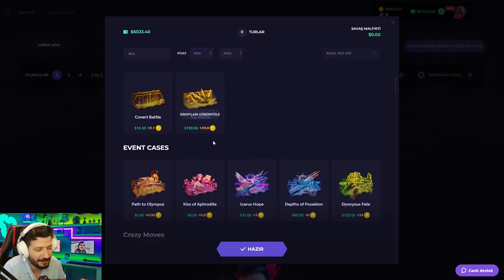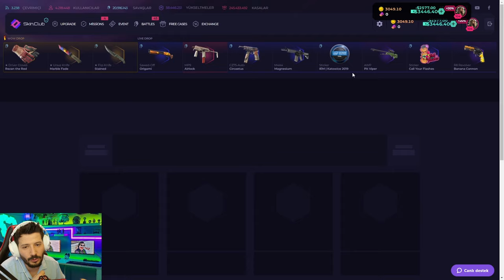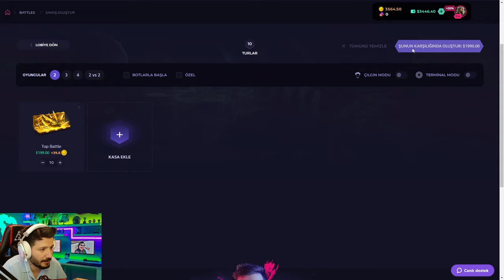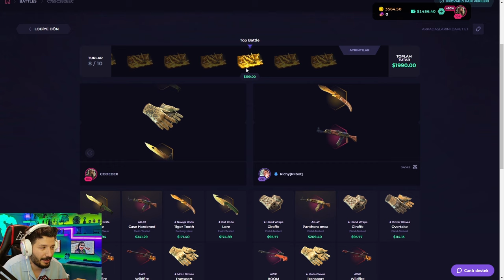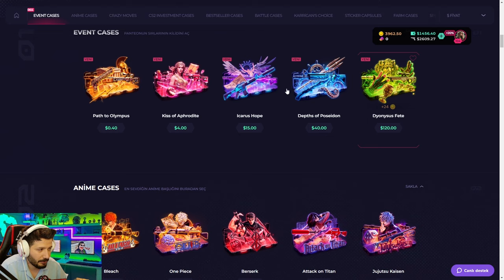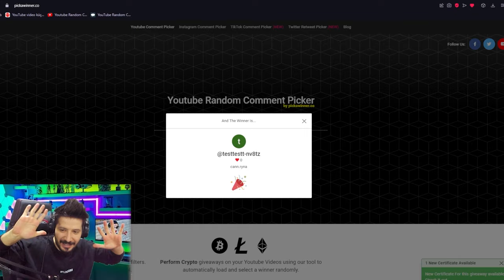BU SKİN BENİ BENDEN ALDI CS2 Skinclub Promo Code 2024